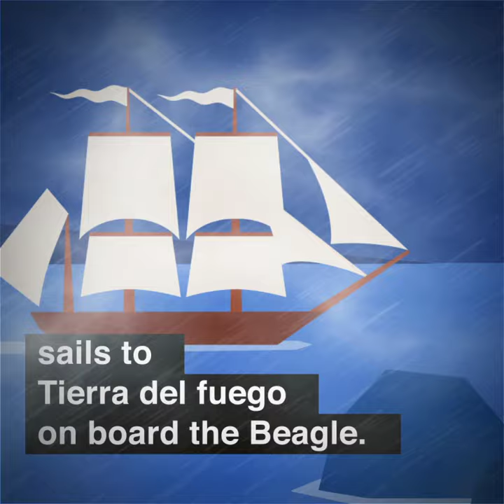The Distrust of Darwin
Another Pocket Story. 06. The Distrust of Darwin

A young Indian boy from Cape Horn is taken for exhibition in London. Charles Darwin has serious doubts about this experiment.

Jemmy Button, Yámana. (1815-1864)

He was 14 years old, his name was Orundellico. The English called him Jemmy Button, they got it in exchange for a nacre button. Jemmy had great intelligence and adaptability and made connections with the crew of the HMS Beagle. He was taken to England to be exhibited and civilized. After a year in London, Jemmy decides to return to Cape Horn, to his seas and canoe.

Original soundtrack by another story.